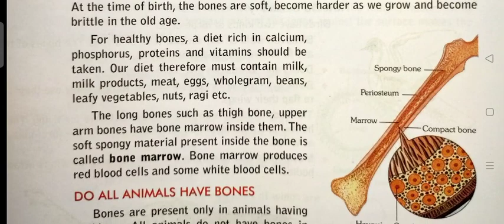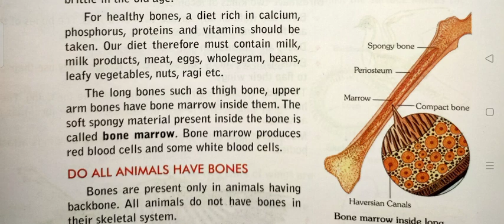formation of skeleton